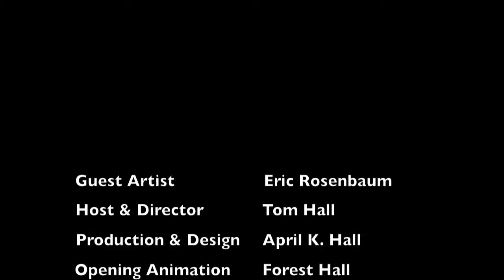Episode 159:New Pathways Part 2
Eric Rosenbaum talks about education and assessment.